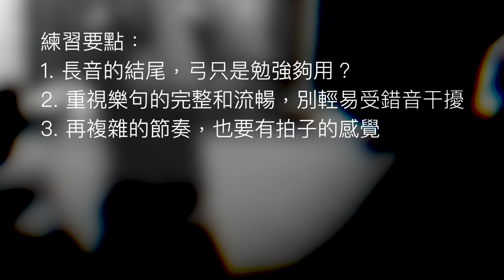長音與弓速的關係｜不要習慣有錯即停｜課堂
弓速的準備，需要非常刻意。看到長音而運弓速度沒有準備，弓一定運得過快，結果是長音未拉夠一半，弓已用完了。數拍子有用嗎？如果數拍子但沒有運弓感覺聯繫，當然無用。
關於「不要有錯即停」，不是要忽略錯誤。而是要知道哪裏出錯，但待完成樂句後才回頭練。如果有錯便停，一旦養成壞習慣，到真正演出時便不妙了。